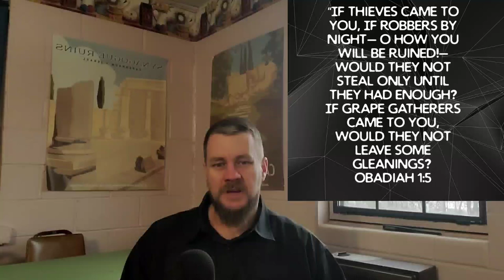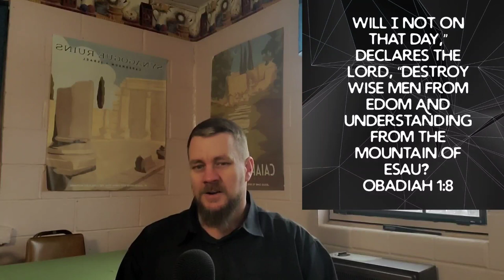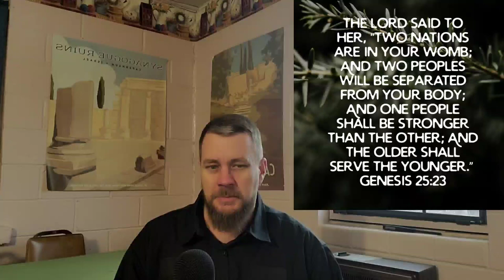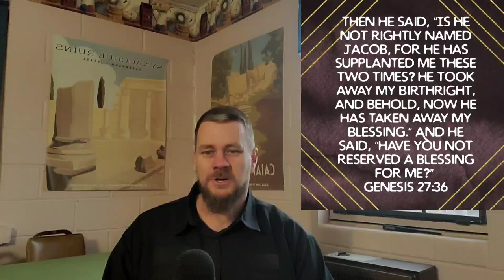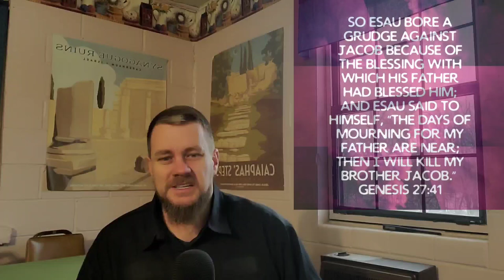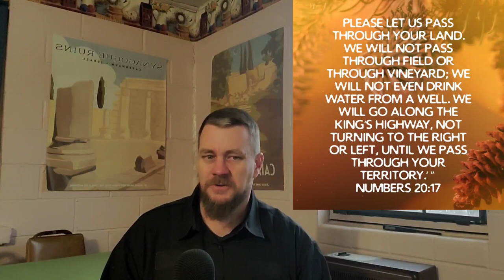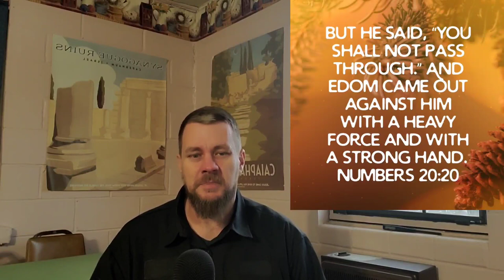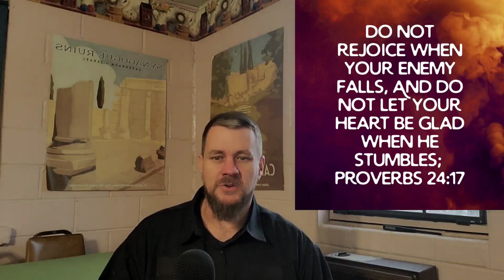Obadiah 1-12 Verse By Verse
Part 1 of 2 of a verse by verse study of the book of  Obadiah. A prophet sent by God to declare judgment on Edom, the descendants of Esau. We also discuss the history of the dissention between Edom and Israel.